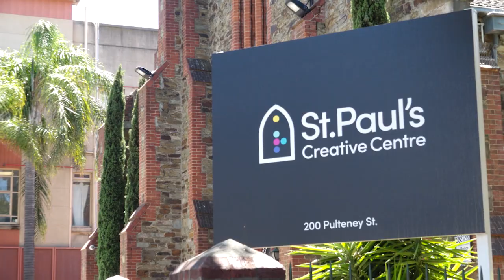Inspired By Bec Bates - Official Trailer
Isabella interviews Becc Bates ( Director of Creative Industries for the Department of Innovation and Skills – South Australia. )  Becc’s interest in the arts and entertainment started when she was a kid, “having fun with it” organising shows and inviting all the kids in the street to see the show….to later in life when she became “continuously drawn to it,” realising it was her passion. Becc shares her inspirational journey from childhood, growing up with a blend of entrepreneurialism and art, to the present day as the Director of Creative Industries for the Department of Innovation and Skills – South Australia. “I feel blessed to have the job that I have. Being able to influence or encourage programs and support that’s changing people’s lives is an honour.” ( Becc Bates )